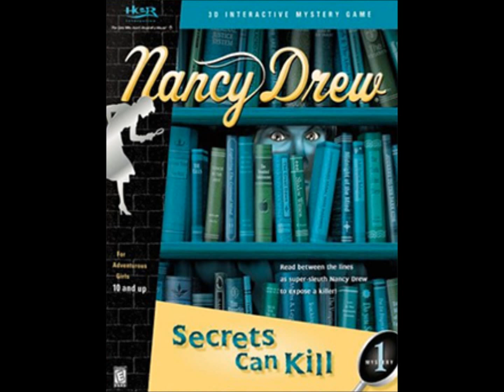April Fools: Nancy Drew Asks George For Advice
Nancy Drew asks her friend George for advice. George's response? "Get down on your knees and bark like a dog!" ???

This audio footage comes directly from the game CD of Nancy Drew: Secrets Can Kill. Other pieces of audio are included at the end of this video.

To prove I'm not making things up, here are the file names on the CD.

•amp - A woman shouts, "Look, it's Carol Burnett!"
•Chikdeth - A chicken screams in pain
•ewww - someone says, "Ewwww!"
•ihad - someone says, "Don't step on that evidence!"
•inout - a group of people say, "Play Secrets Can Kill today!"
•what - someone says, "Bus - ted!"
•GeorBark - George gives her great advice.